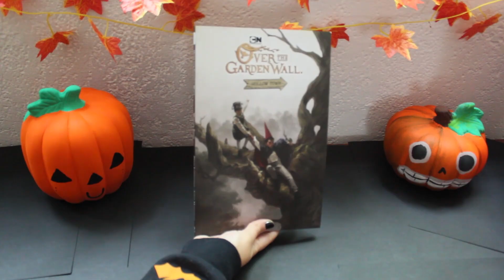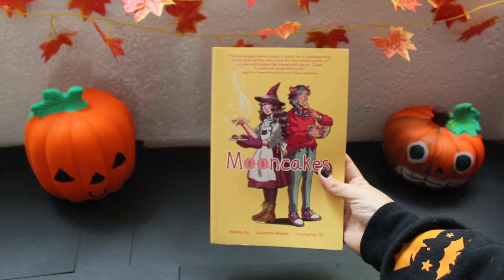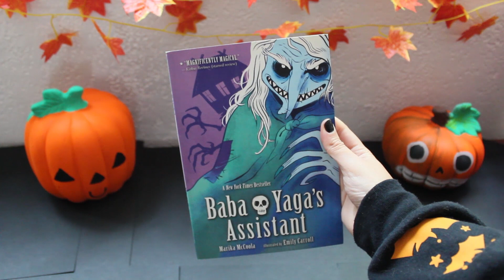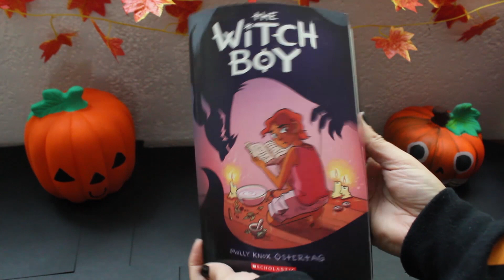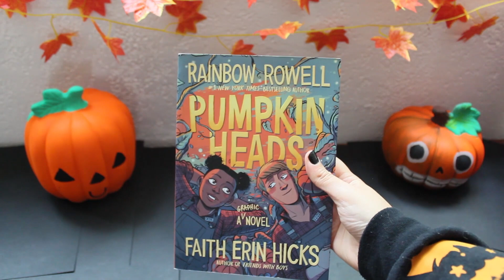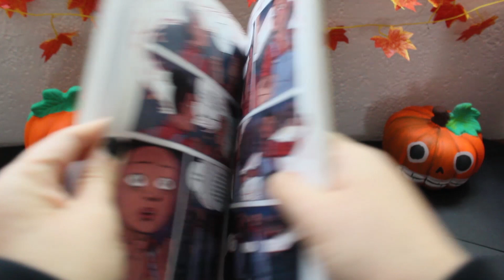Comics bonitos para otoño y Halloween para todas las edades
Créditos:
Canción final - Mystery, Go Soundtrack